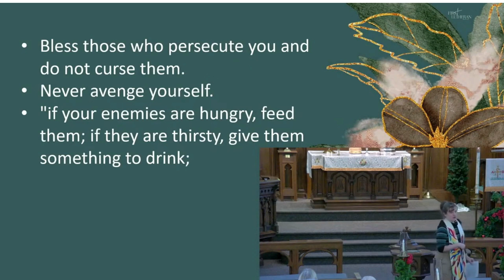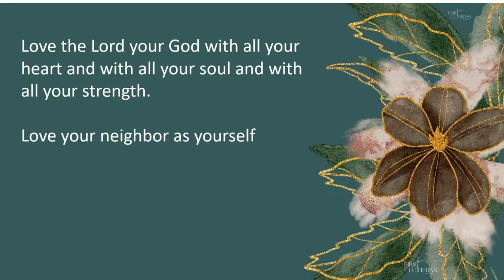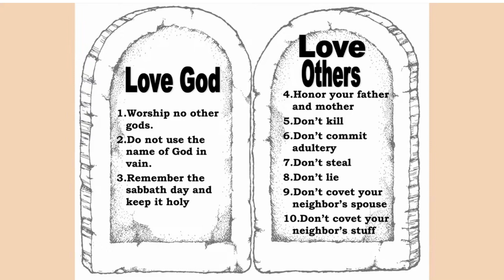Do Christians believe in karma?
302 South 10th St.
St. Joseph, MO 64503